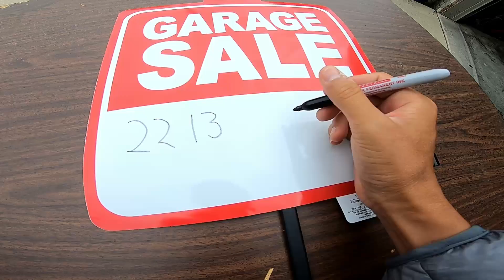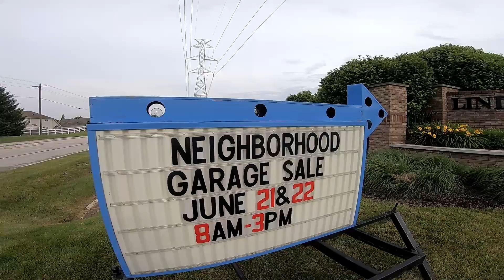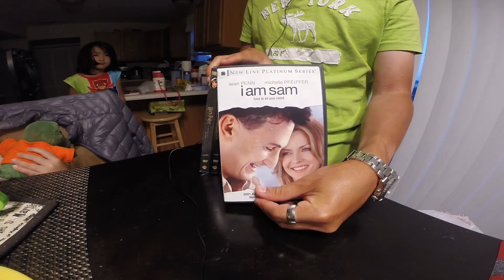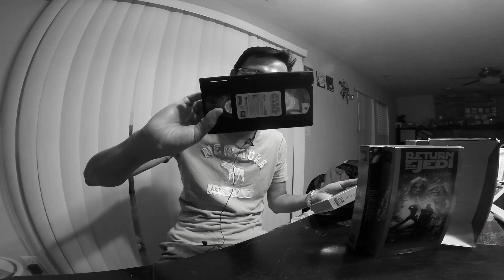【LH2】在美國撿便宜的好方法(Yard/Garage/tent Sale)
Yard/Garage/tent Sale 是美國假日常有的活動
去超市買個牌子插在路口，寫上你的地址，天氣好的時候擺個攤子
當然每個人目的不一樣，有些人是舊物回收，有些人是低買高賣，有些人只是要打發時間。
東西無奇不有，從衣服家具到釣具食物。價格也從市價1成到5成之間不等。別人的垃圾也許是你的寶物!
以前剛來美國的時候，週日早上開車逛逛這些東西是我跟老婆的興趣，有小孩子之後當然就沒辦法了!

Camera: Gopro Hero Black3+/Gopro Hero6
Editor: Davinci Resolve 15
Audio: Youtube free audio